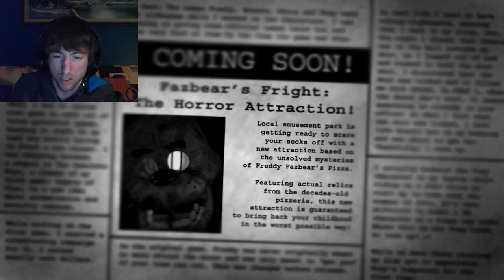Five Night's at Freddy's 3 #1 // WHAT IS GOING ON!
Note: Will have more social media in the future.